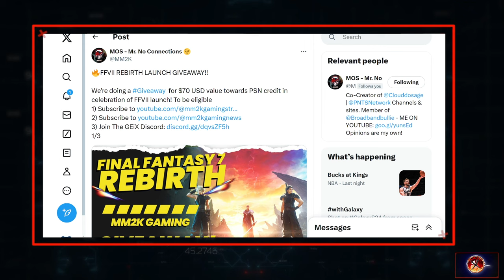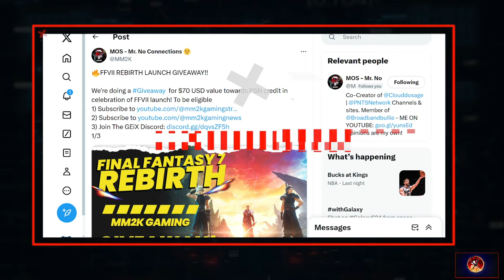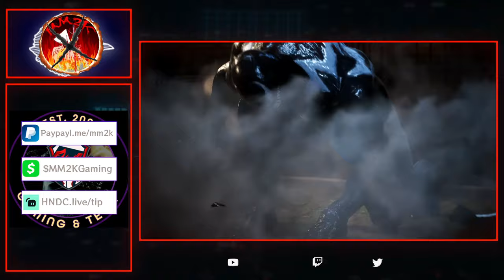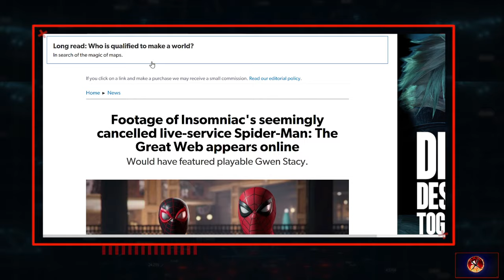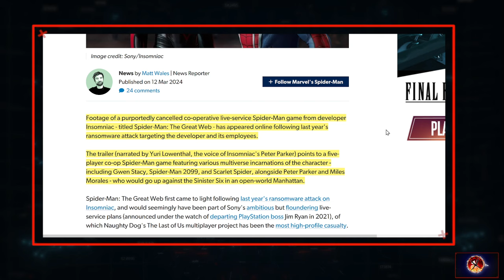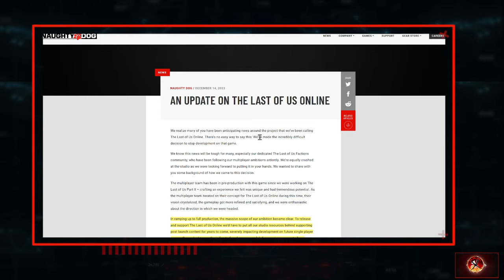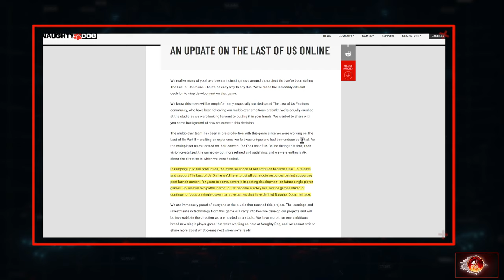Here's Why Cancelling Spider-Man Live Service Game Was The Right Thing To Do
___________________GAMING PLATFORMS/SERVICES______________
Current Consoles:

PC Specs:
- M/B:  ASRock B360M Xtreme
- GPU: RTX 3070
- Processor: I7 9700K
- Memory: 32GB DDR4
- Storage: 1TB NVME | 2TB Solid State

Stream Platforms:
- GFN Ultimate
- PS+ Premium Cloud
- Amazon Luna